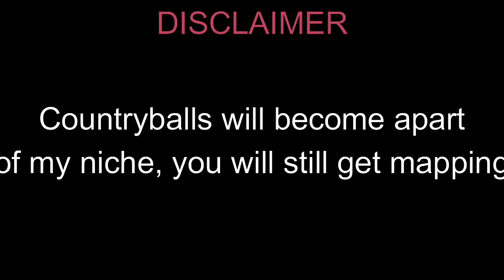(no thumbnail Argument) between Turkey and Greece cUz WhY n0T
ah yes mapping Sorry if this wasn't very good. I WILL upload better videos I just needed to get an upload in for Wednesday.

This content MUST not be copied, stolen, used in your own videos, or any matters than involve my content being copied, stolen or reused.
Reusing, copying, stealing will NOT be allowed unless you have a licence from the content publisher.
You must take this google forms test and get above 100 to get a licence.

Searchtags:
Countryballs greece turkey